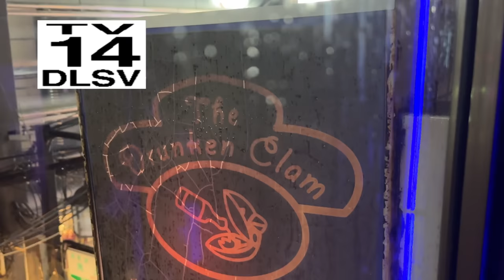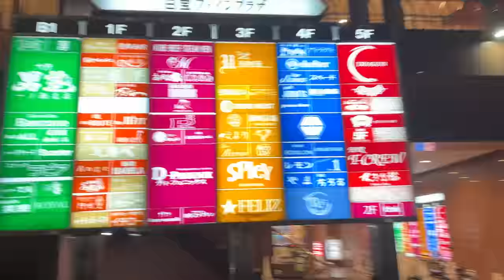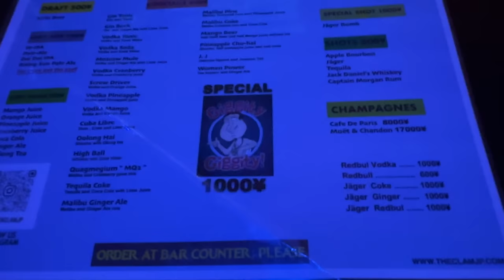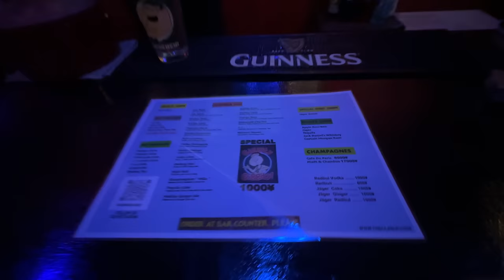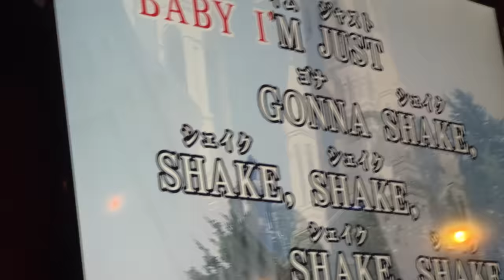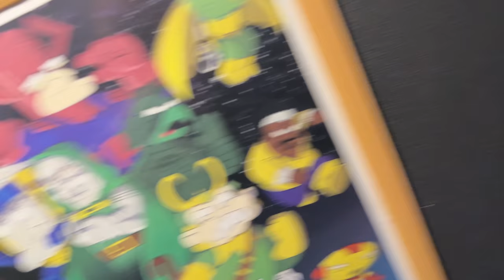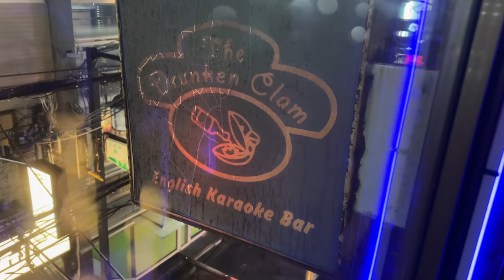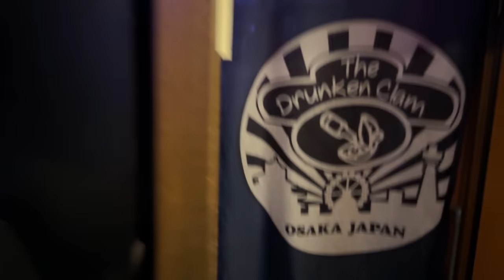Inside the Family Guy themed bar in Osaka, Japan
so i booked a ticket and got on a flight to Quahog in search of answers